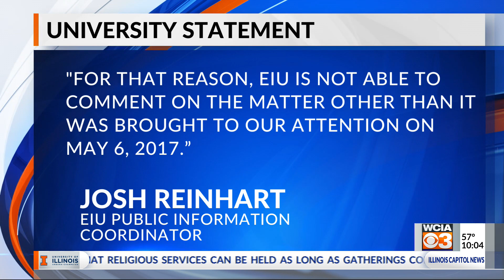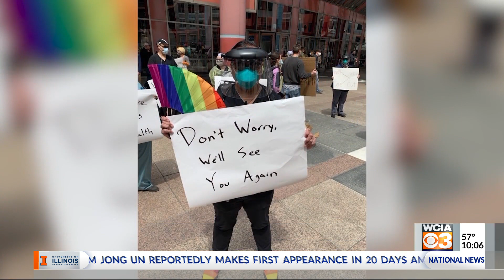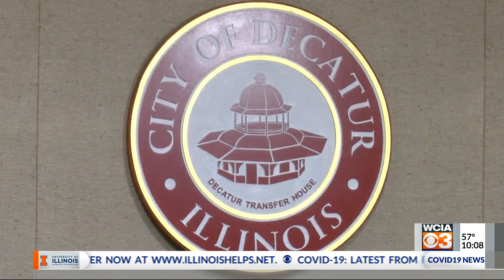WCIA 3 News at 10:00 p.m.